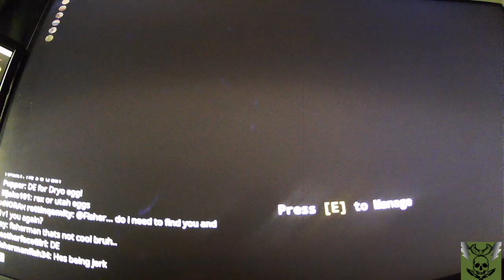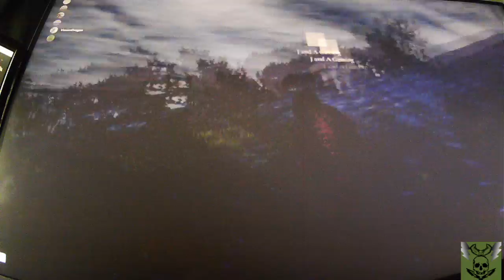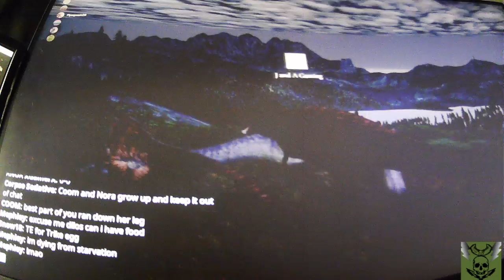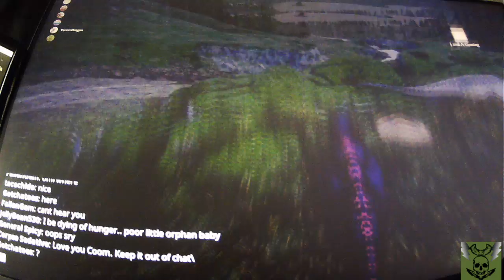7/25/21 Twitch Live Stream Of The Isle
Played The Isle With Friends